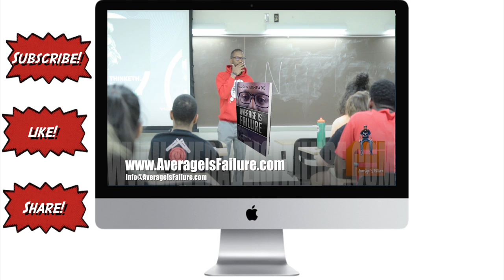Young Professional Development Training with Coach Vaughn & Average Is Failure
Listen in to the secret behind the Average Is Failure development as Coach Vaughn empowers young professionals and those that care about the next generation. This day he spoke about sex confidence, self esteem, character, success and bouncing back from adversity.